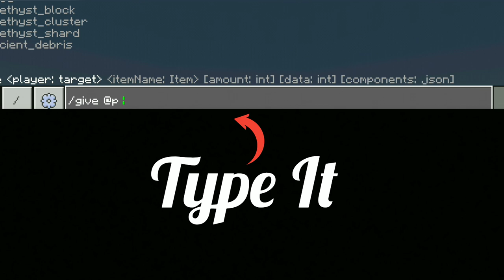How To Get Barrier Block In Craftsman KingCraft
In This video i am going to show you how you can get barrier block in craftsman king craft.

How to get barrier block in minecraft mobile
how to get barrier block in minecraft pocket edition
how to get barrier block in skyblock blockman go
barrier block how to get in craftsman king craft

ATTENTION ⚠️

4.  COMMENT